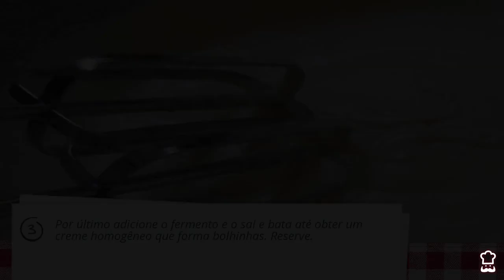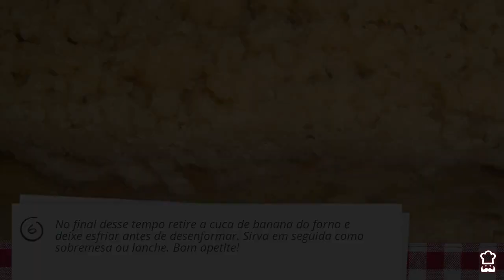Cuca de banana com farofa // prática e deliciosa